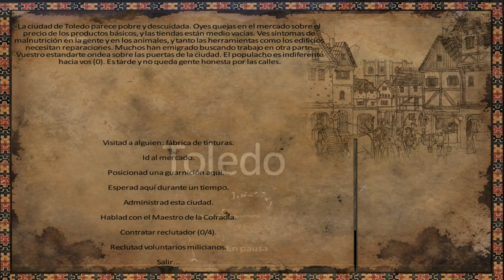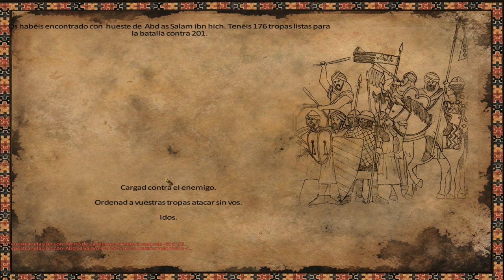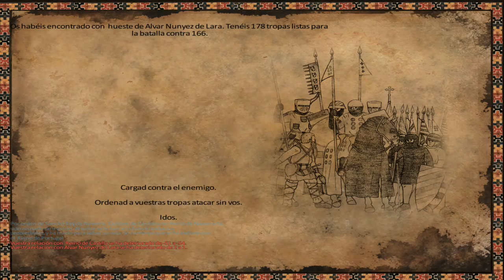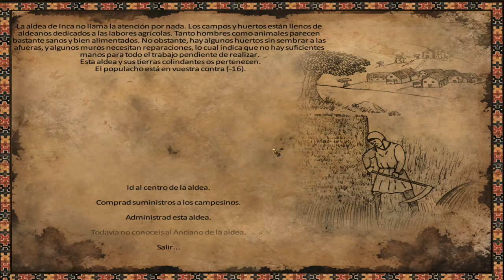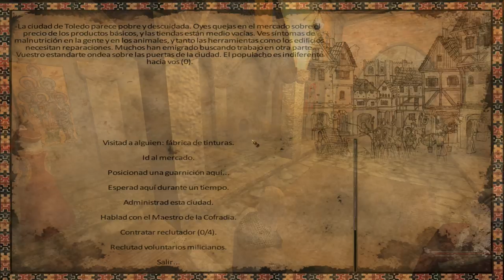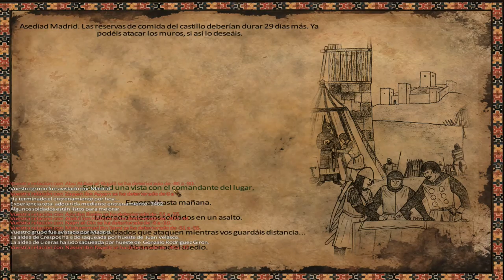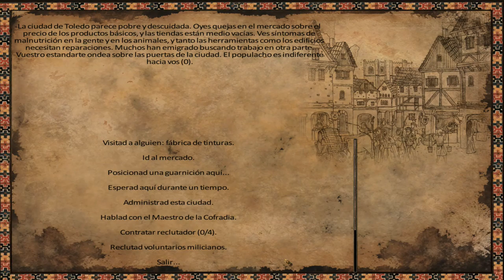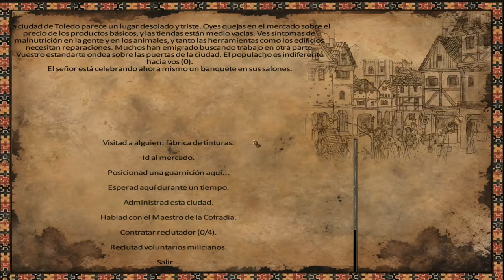El Andalusí - 40 - Las grandes reformas